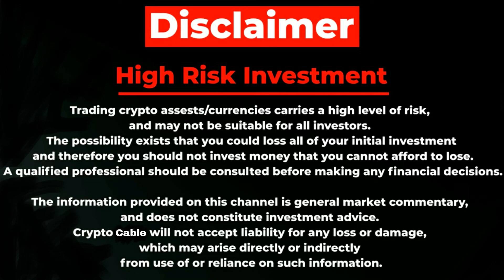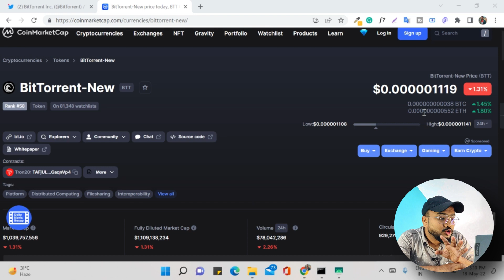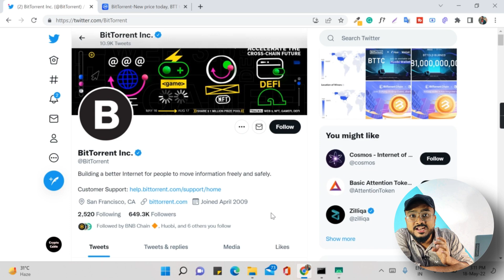2030 तक BitTorrent कितना जाएगा | BTTC (BitTorrent) Price Prediction.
Hello doston, Iss video ma maine bataya ha ke 2030 tak bittorrent ka price kya hoga. Kyun ma BitTorrent pe itna bullish hu?
2030 तक BitTorrent कितना जाएगा | BTTC (BitTorrent) Price Prediction.

QUERIES SOLVED
▪ 2030 तक BitTorrent कितना जाएगा
▪ BitTorrent price prediction
▪ BTTC Price Prediction

The generic market recommendations provided by us are based solely on our personal judgment and should be considered as such. You’re advised to enter into any transactions relying on your OWN judgment. Any opinions, news, research, analyses, prices, or other information contained on this channel are provided as general market commentary and do not constitute investment advice. All information contained herein should be independently verified and confirmed. We do not accept any liability for any loss or damage whatsoever caused in reliance upon such information or services. Please be aware of the risks involved with any trading done in any financial market. Do not trade with money that you cannot afford to lose.